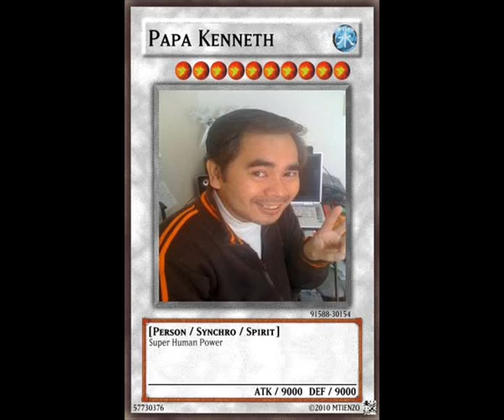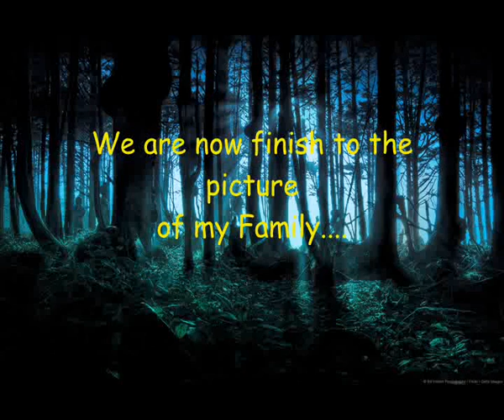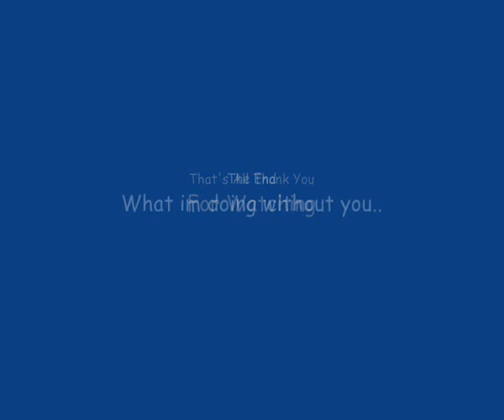MATIENZO Movie File